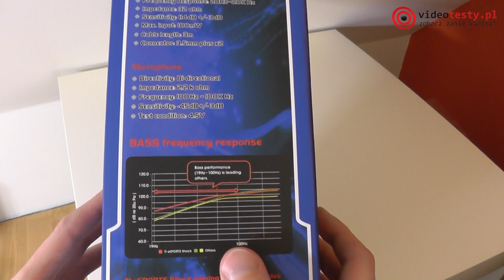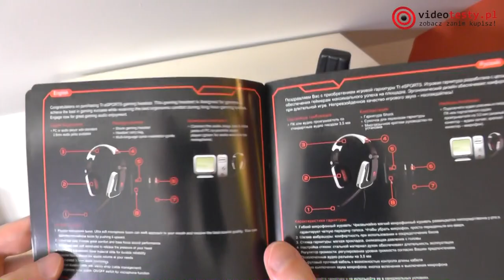Tt eSPORTS by Thermaltake Shock Marina Blue - rozpakowanie niedrogich słuchawek dla graczy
Redakcja Portalu
VideoTesty.pl